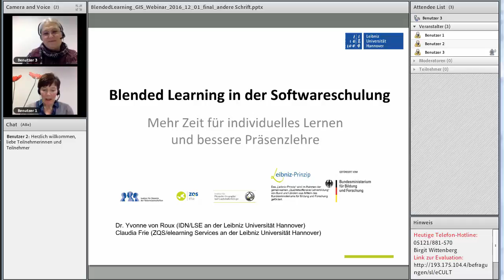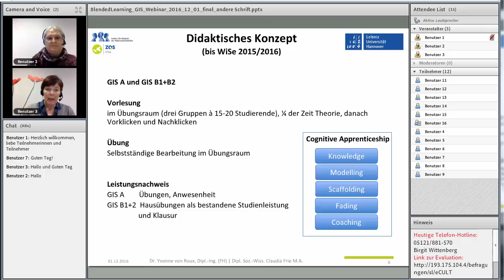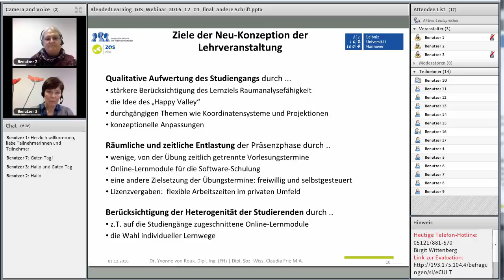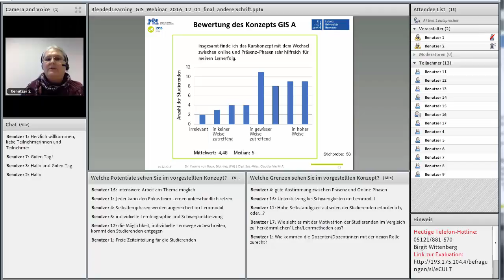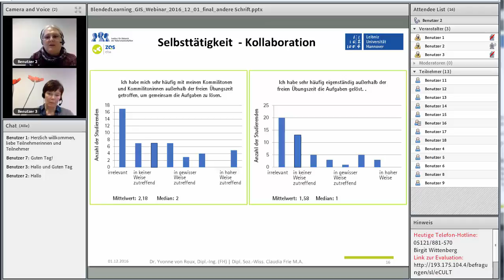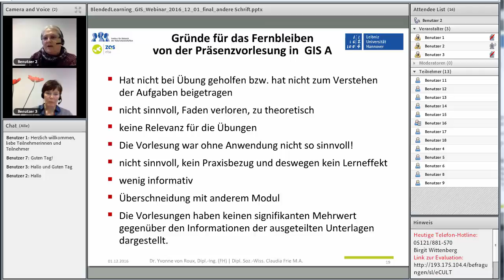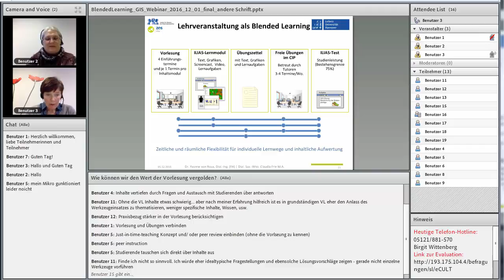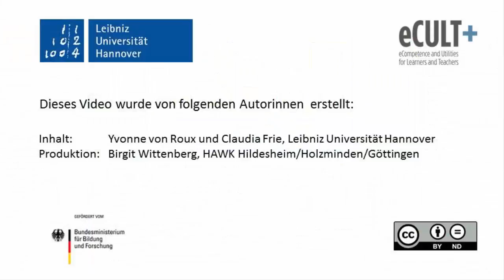Blended Learning in der Softwareschulung. Mehr Zeit für bessere Präsenzlehre.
Blended Learning Konzepte werden bereits seit vielen Jahren umgesetzt. Die Umstellung von reiner Präsenzlehre auf „Blended“ stellt alle Beteiligten jedoch immer wieder vor Herausforderungen. Wie verändert sich die Präsenzlehre? Wie gehen Lehrende und Lernende mit den darin enthaltenen Potentialen um? Welche Faktoren müssen für eine gelungene Umsetzung eines Blended Learning Konzeptes beachtet werden?

Ein Praxisbericht zur Umstellung der GIS-Ausbildung auf ein Blended Learning Konzept am Institut für Physische Geographie der Leibniz Universität Hannover.

Referentinnen: Claudia Frie und Dr. Yvonne von Roux, Universität Hannover